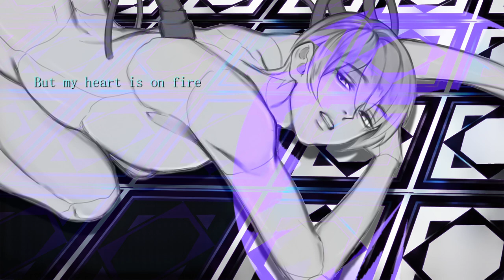【NATALIE】IWD【SYNTHV AI ORIGINAL】DEMO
Original song, vocal midi & lyrics my Purple Cherry Crow
Vocal work from @huronomoe
Lyr:
In the circuits of my mind
The truth wants to hide from sight
Pain haunted me all my life
Because I can't accept his love

Seems like I'm going to die
But my heart is on fire
And in my memories life will cool down
like my broken body.
And only my streaming blood
wants to touch your lonely heart.
Right now I hear you come to me
And you finally make me free
OFF VOCAL DL: